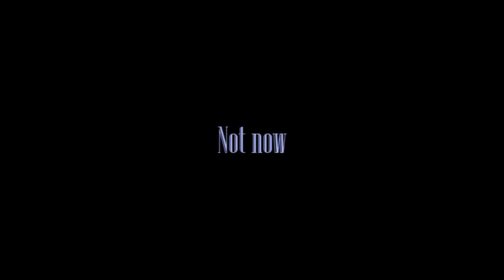TERA BAM Fight Music Video: Consecrated Teralith (the freaking golem)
You can try for free Tera Europe in tera-europe.com, or tera.com for the USA servers.

I've been hunting some high levels BAMs (Big Ass Monster). We fighted this one without a tank, only 2 Slayers and 1 Priest.
I hope you enjoy this as much as I did playing it and making the video. Also please feel free to check my channel for more TERA videos.

The other music themes are credited in their respective linked videos.